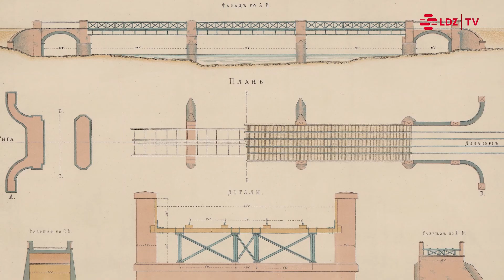Dzelzceļa tilti pār Dubnu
Lai gan Dubnas upe nav tik atpazīstama kā Gauja vai Lielupe, to šķērso gan divas senākās mūsu platsliežu dzelzceļu līnijas, gan kāds mazpazīstams šaursliežu dzelzceļš.
Un katram no dzelzceļa tiltiem pār Dubnu ir sava vēsture. Diemžēl traģiskiem notikumiem bagāta. Taču pats galvenais ir tas, ka abi platsliežu dzelzceļa tilti joprojām intensīvi tiek izmantoti un palīdz nodrošināt gan ērtu pasažieru satiksmi starp Rīgu un Daugavpili, gan kalpo kravas vilcieniem.
Arī šaursliežu dzelzceļa tilts joprojām eksistē, un Toma Altberga stāstā tas netiks aizmirsts.